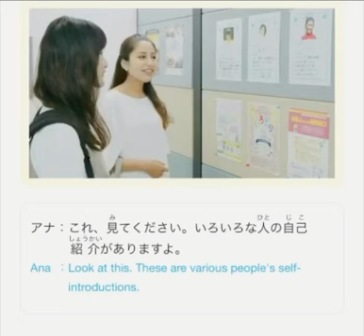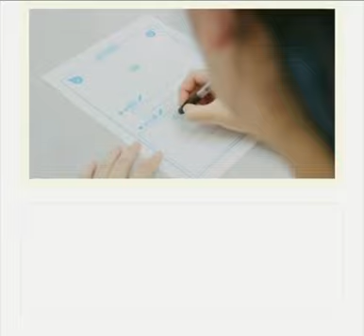Lesson -02 A2 1